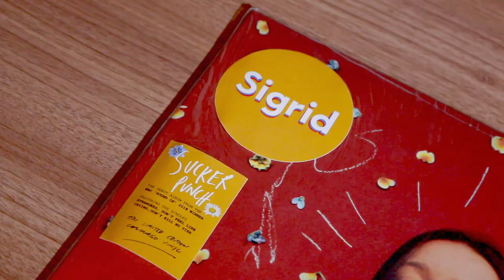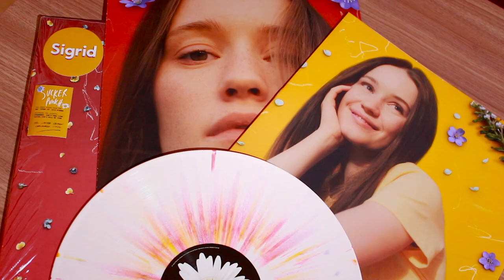UNBOXING: Sucker Punch (Coloured Vinyl Ltd) – Sigrid | Pão com Pop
Sucker Punch
Sigrid
Vinyl, Coloured, Limited (Europe)
Release Date: 08/mar/19
Bar Code: 7726919
Label: Island Records

Tracklist:
A1 – Sucker Punch
A2 – Mine Right Now
A3 – Basic
A4 – Strangers
A5 – Don't Feel Like Crying
A6 – Level Up

B1 – Sight Of You
B2 – In Vain
B3 – Don't Kill My Vibe
B4 – Business Dinners
B5 – Never Mine
B6 – Dynamite

Producers – Martin Sjølie, Odd Martin Skalnes, Oscar Holter, Askjell Solstrand, Patrik Berger, Martin Stilling

Songwriters – Sigrid Raabe, Emily Schwartz, Martin Sjølie, Jonny Lattimer, Oscar Holter, Askjell Solstrand, Joseph Janiak, Jonnali Parmenius, Patrik Berger, Martin Stilling

Charts:
UK Albums (OCC) – #4
US Heatseekers Albums (Billboard) – #3
US Top Album Sales (Billboard) – #90
Norwegian Albums (VG-lista) – #1

► O "Pão com Pop" é um canal sobre cultura pop, coleção de DiscoDeVinil​ e CDs​ e também vídeos de Unboxing​ pra você ver tudo bem detalhadinho. Vídeos novos toda semana!

● Me segue também lá no Instagram: @paocompop